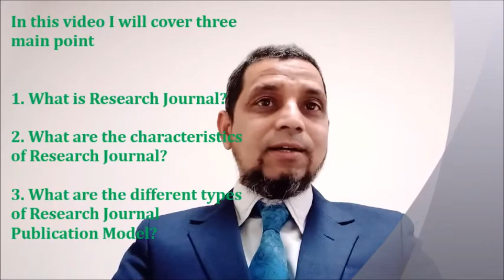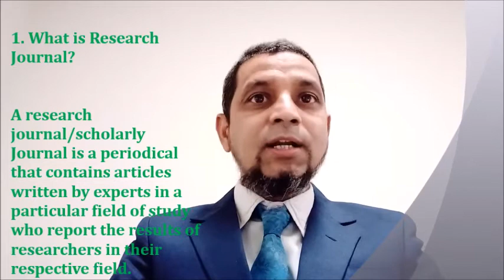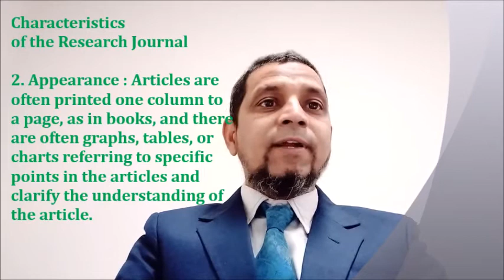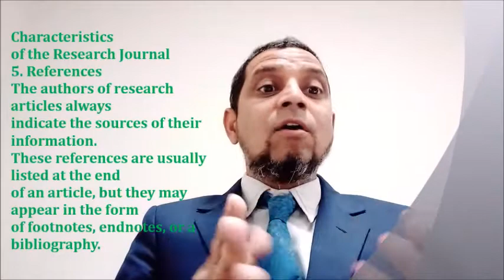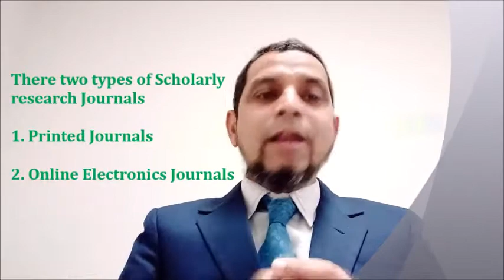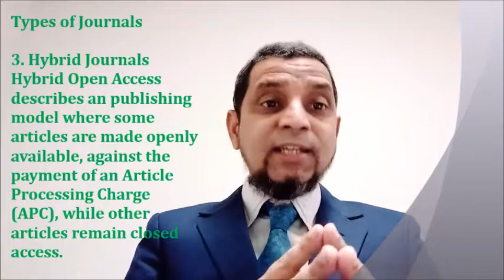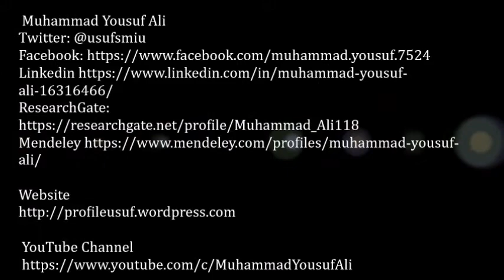Research Journals | Types of online Journals| Open Access| Hybrid, Close 5Minutes information Ep# 50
Hello Viewers, I am Yousuf from 5-mintues information channel, This is episode # 50 in this Episode I will talk about Research Journal and its types , This video is helpful for undergraduate, master and postgraduate, students and early career researcher. Viewer guidance you can get the notes of this lecture on URL Links mentioned on the video description.

1. What is Research Journal?
2. What are the characteristics of Research Journal?
3. What are the different types of Research Journal Publication Model?
4. What is the difference Periodical and Research Journals?
1. What is Research Journal?
A research journal/scholarly Journal is a periodical that contains articles written by experts in a particular field of study who report the results of researchers in their respective field. The articles are intended to be read by other experts or students of the field, and they are typically much more sophisticated and advanced than the articles found in general magazines.

Channels Links